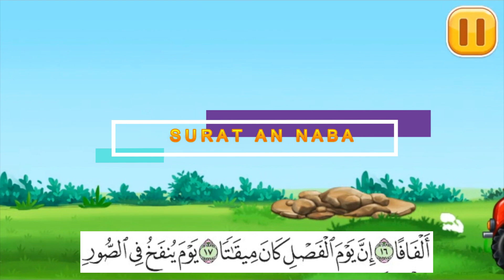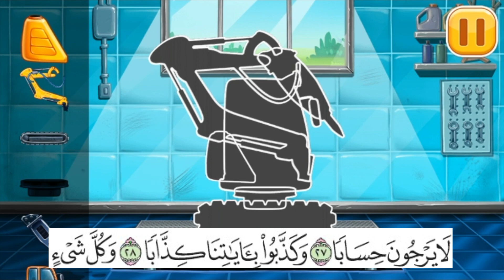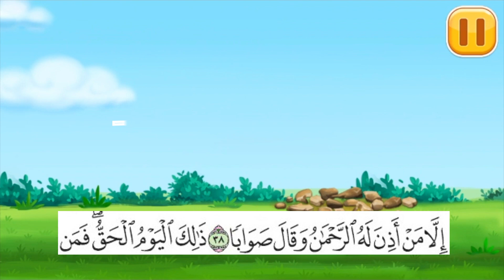Murrotal anak surat An Naba juz 30 dengan animasi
Murrotal anak animasi juz 30 surat An Naba